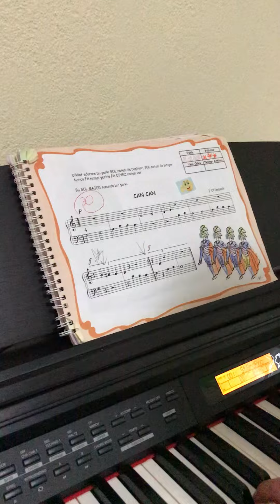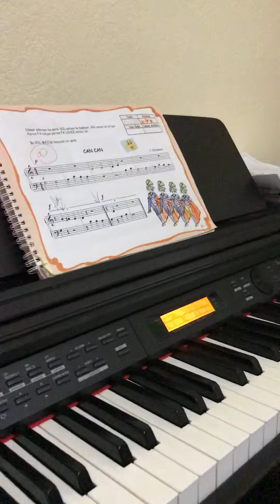Sevinç ereren kitap 1 - CAN CAN